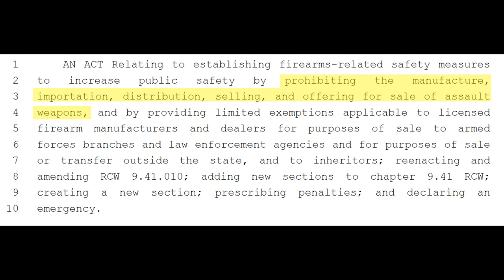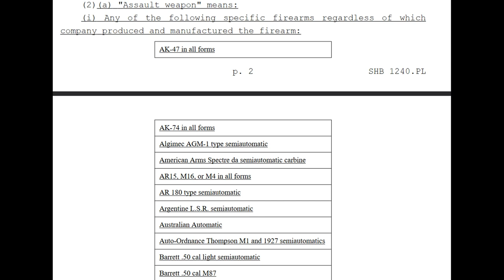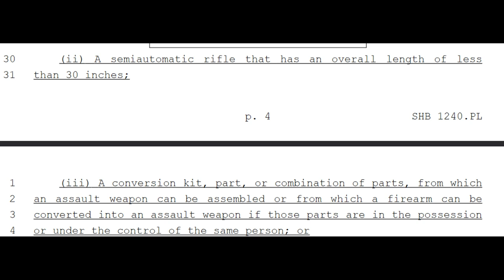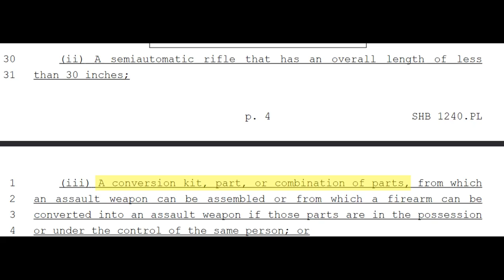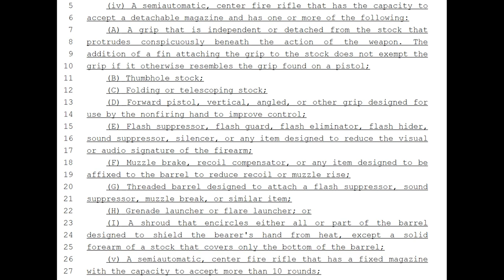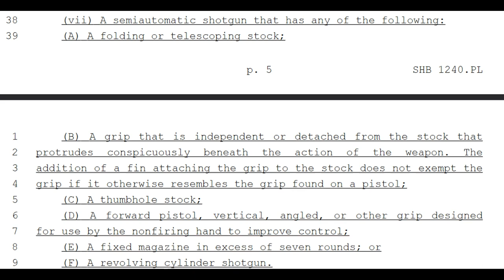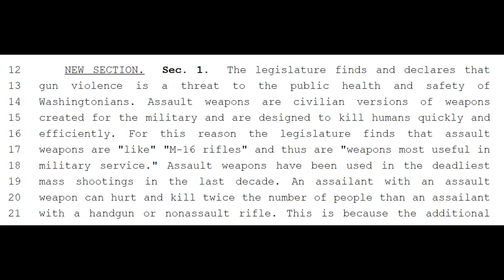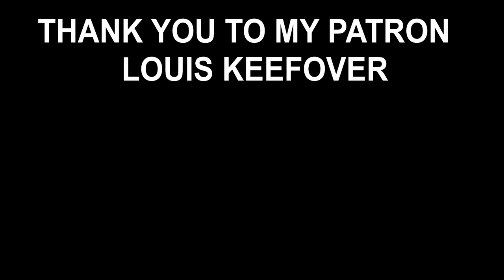Washington State Assault Weapon Ban - Everything It Outlaws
The State of Washington has passed an assault weapon ban which will soon be signed by their Governor. As these usually go, it is filled with nonsense and focuses on banning arbitrary features. I go through the law as it has been passed and show what is going to be prohibited under the new law.